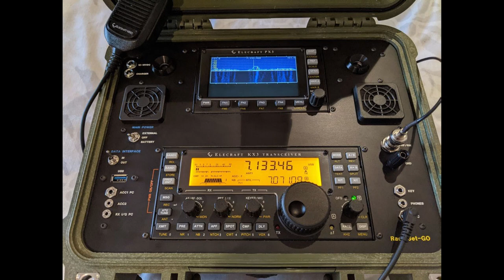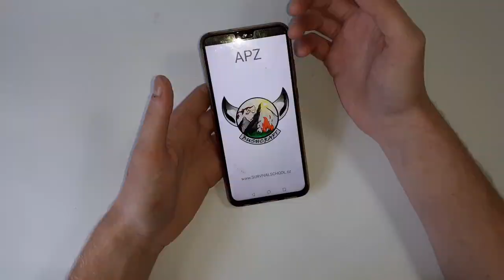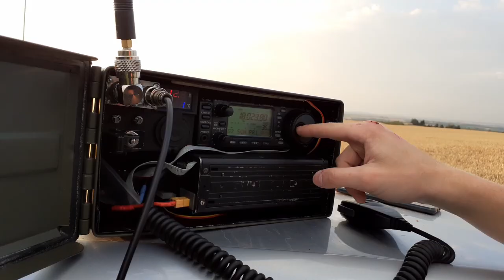Bez čeho nevyjdu z domu? [moje EDC]